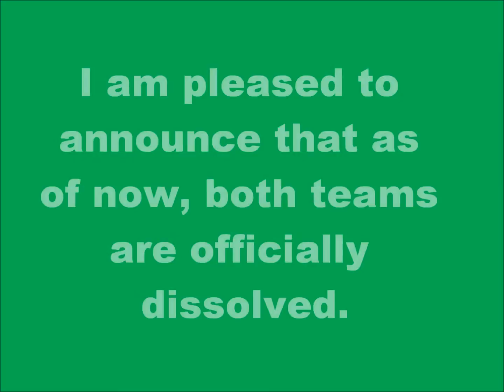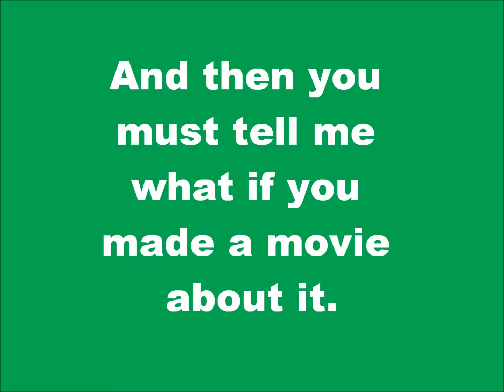The Resolutions (Thirteenth Challenge)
Debut Date: January 3, 2011 - This 13th challenge of My TDA Camp is not only the first challenge of the new year, but it's also where the teams finally merge. It also marks the debut of a filmlot camper who sued us and made us put him back in the game. This unlucky challenge requires the campers to discuss any resolutions they might have and how they would put it in a feature film.